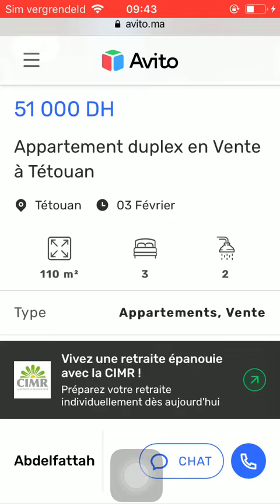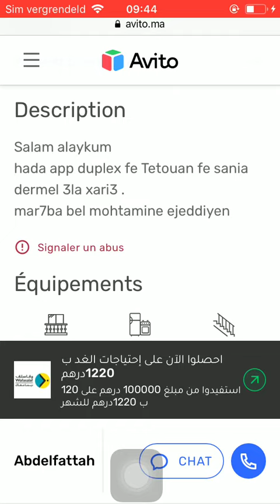House for sale Tetouan #668, Huis te koop Tetouan, Maison à vendre